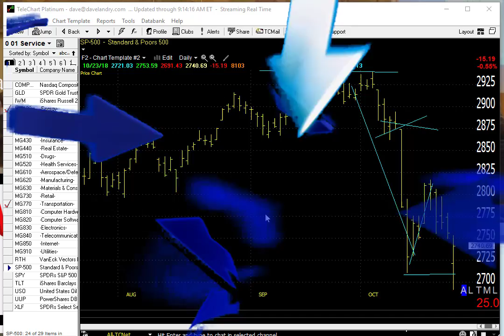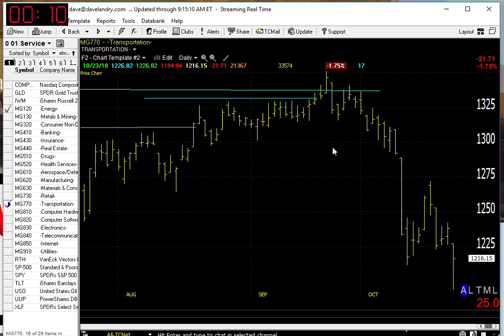10/24/18 Dave Landry's Market In A Minute-Oversold, But That's Not A Reason To Buy In And Of Itself